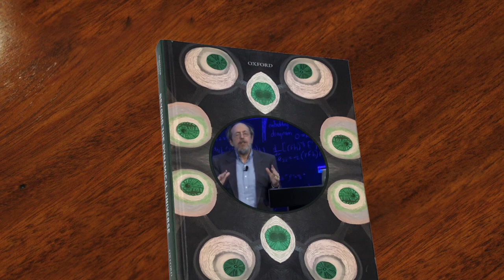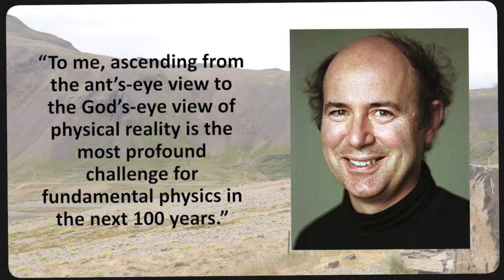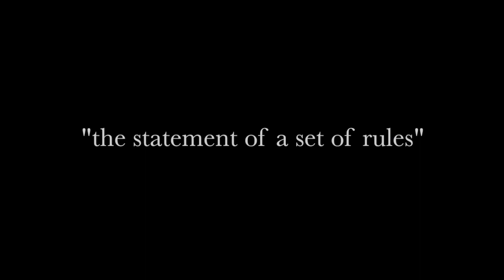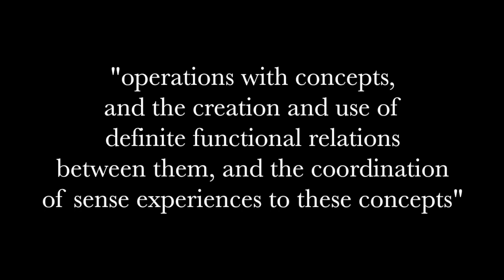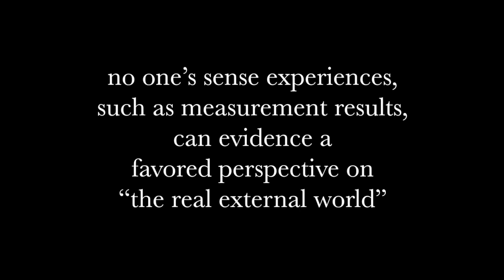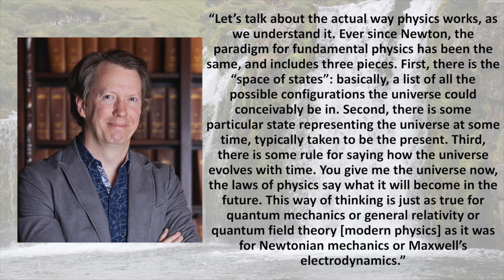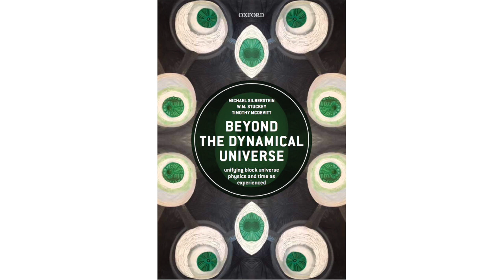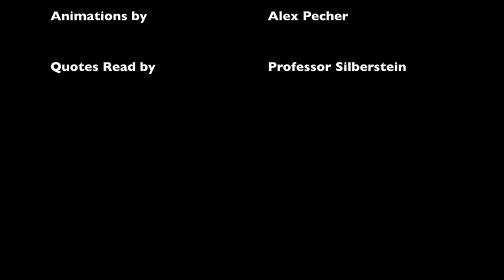Beyond the Dynamical Universe. Episode 1: Mermin Over Smolin: Quantum Mechanics is Right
This is the first video in a 10-part series resolving mysteries of relativity and quantum mechanics by constraint-based explanation per Wilczek's challenge issued in Physics Today (April 2016). It is based on our book "Beyond the Dynamical Universe: Unifying Block Universe Physics and Time as Experienced" (Oxford UP, 2018).

If foundations of physics is your research area, you can read this paper:
"Why the Tsirelson Bound? Bub's Question and Fuchs' Desideratum"
and skip to Episode 10.

Here is the excerpt from Einstein's essay "Physics and Reality" (1936) referenced in the video:

The whole of science is nothing more than a refinement of everyday thinking.

On the stage of our subconscious mind appear in colorful succession sense experiences, memory pictures of them, representations and feelings. In contrast to psychology, physics treats directly only of sense experiences and “understanding” of their connection. But even the concept of the “real external world” of everyday thinking rests exclusively on sense impressions.

I believe that the first step in the setting of a “real external world” is the formation of the concept of bodily objects and of bodily objects of various kinds. Out of the multitude of our sense experiences we take, mentally and arbitrarily, certain repeatedly occurring complexes of sense impression (partly in conjunction with sense impressions which are interpreted as signs for sense experiences for others), and we attribute to them a meaning -- the meaning of the bodily object.

The second step is to be found in the fact that, in our thinking (which determines our expectation), we attribute to this concept of the bodily object a significance, which is to a high degree independent of the sense impression which originally gives rise to it. This is what we mean when we attribute to the bodily object “a real existence.” The justification of such a setting rests exclusively on the fact that, by means of such concepts and mental relations between them, we are able to orient ourselves in the labyrinth of sense impressions. These notions and relations, although free statements of our thoughts, appear to us stronger and more unalterable than the individual sense experience itself, the character of which as anything other than the result of an illusion or hallucination is never completely guaranteed. On the other hand, these concepts and relations, and indeed the setting of real objects and, generally speaking, the existence of the “real external world”, have justification only in so far as they are connected with sense impressions between them which they form a mental connection.

The very fact that the totality of our sense experiences is such that by means of thinking (operations with concepts, and the creation and use of definite functional relations between them, and the coordination of sense experiences to these concepts) it can be put in order, this fact is one that leaves us in awe, but which we shall never understand.

In guiding us in the creation of such an order of sense experiences, success in the result is alone the determining factor. All that is necessary is the statement of a set of rules, since without such rules the acquisition of knowledge in the desired sense would be impossible. One may compare these rules with the rules of a game in which, while the rules themselves are arbitrary, it is their rigidity alone which makes the game possible.